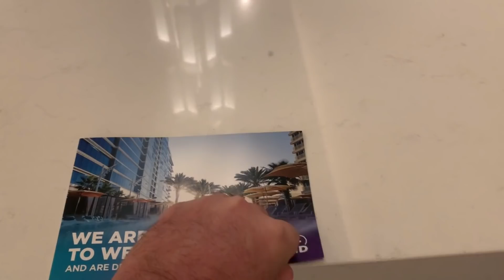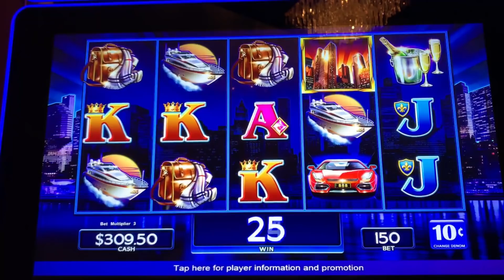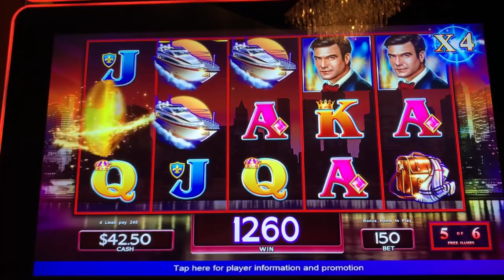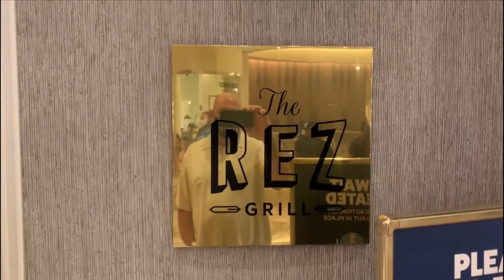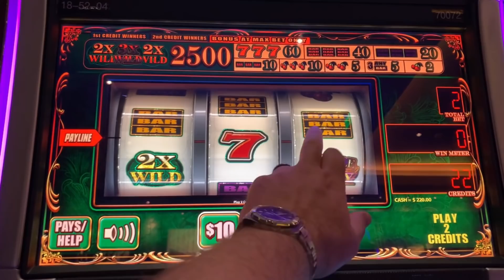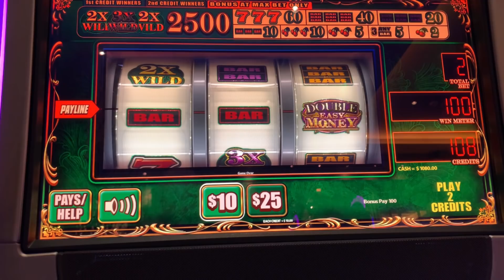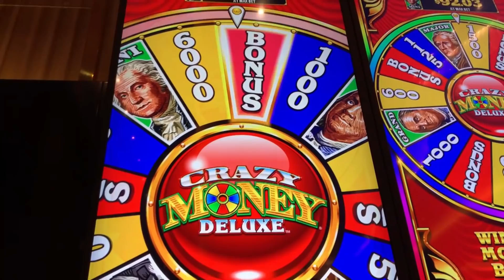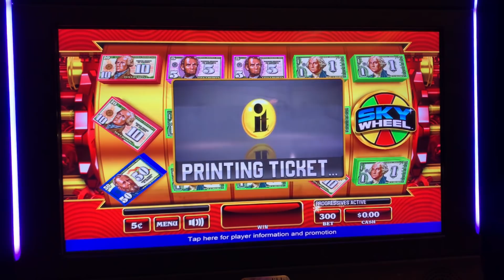The Hard Rock 2.0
Welcome back to The Seminole Hard Resort & Casino in Tampa, FL!  This will be a 5 part series filled with lots of action and some great food.
Filmed at the Seminole Hard Rock Hotel and Casino in Tampa, FL